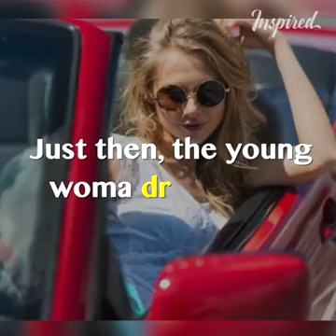SMART DAUGHTER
Relax old guy